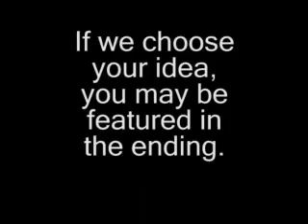The New Outlaws Music Video, "When"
Country music video. Please leave comment about what you like or dislike. This is a work in progress and more glitches are to be worked out. What do you think of the song, video & story.